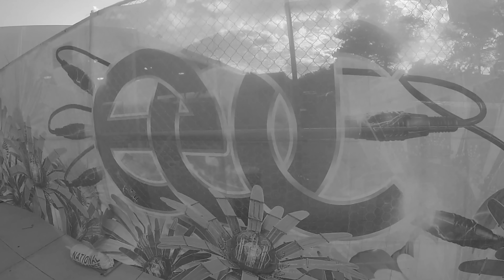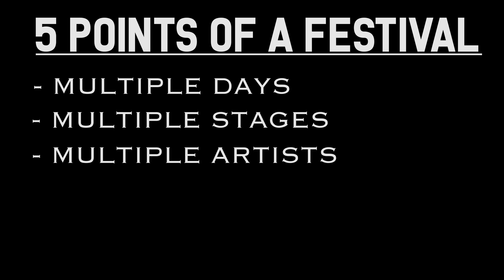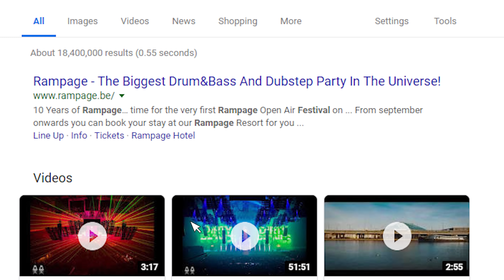WHAT CLASSIFIES A MUSIC FESTIVAL??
There are many events, and organizations wanting to throw these massive parties and call them festivals to attract new crowds, which is honestly a great marketing ploy. However, I'd be upset if I went to something with the word festival on it and it happened inside and only had one stage. Personally I feel the term festival needs to be earned, or you have to have the qualifications listed in this video. Regardless, I think these "festivals" are paving a path in a different direction and expanding how we continue to party!

FOLLOW THE FESTIVAL FINESSER ON IG: @FestivalFinesserOfficial

ADD ME ON SNAPCHAT: @ThatSkaterBrian

ADD ME ON FACEBOOK: Facebook.com/YahBoyBrian201